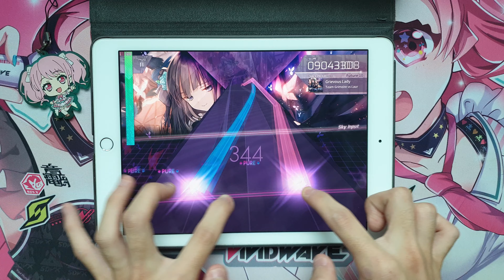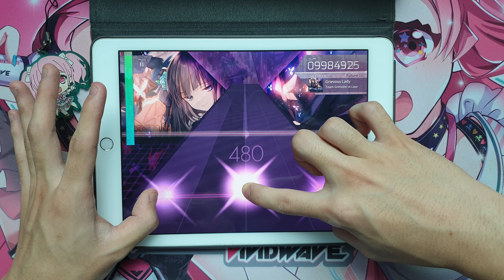[Arcaea] Grievous Lady FTR (+Mirror) 9'987'601 pts 2-1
Grievous Lady / Team Grimoire vs. Laur

그언퓨